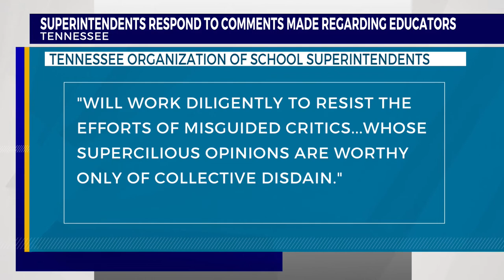Superintendents refute Hillsdale College 'dumb' teacher remarks